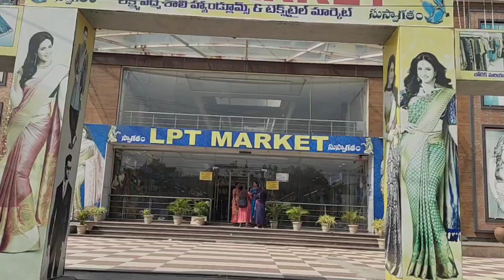Exclusive pattu sarees at best price ఒక్కటి కూడా కొరియర్‌lptmarket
In this video I'm going to explore new party wear, fancy sarees collection from swaganth handlooms located in hyderabad market never before in YouTube

store address
swagatha handlooms
lpt market
lb nagar
hyderabad

kuppadam sarees
partywear sarees
chiffon sarees
catlog sarees
fancy wear
lenine sarees
online sarees
amazon sarees
wholesale shopping
kota sarees
madina wholesale
sarees madina
madina latest sarees collections
uppada sarees
uppada latest sarees
kuppadam sarees
# kuppadam
south sarees
gadwall sarees
# fancy sarees
# pattusarees
# latest fancy sarees
# latest collections
# kotha collections
fancy sarees
# sareesusa
# sarees tule
handlooms sarees
silk sarees
# silk
# Indian wedding
# Indian wear
sarees style
sarees collection
Sarees blouse designs
wedding sarees
insta fashion
ethinic wear
dailywear sarees
daily wear
pattu sarees
saree tales
fancy sarees
saree love
cotton saree
linen sarees
kanchi pattu sarees
wedding sarees
organza sarees
chenderi sarees
sarees collection
printed sarees2022
fancy sarees
sarees latest designs
madima wholesale sarees
madina sarees
wholesale market
sarees collection
hyderabad wholesale sarees
saree wholesaler
charminar wholesale market
banarasi sarees
madina sarees
sarees collection
sarees wholesale
hyderabad wholesale sarees
fancy sarees
work sarees
latest collection
work sarees
vediocall fecility
plain sarees
ashadam offer sarees
silk sarees
madina sarees
meesho daily wear sarees
festival collection
# gorgeous#lptmarket
pattu sarees